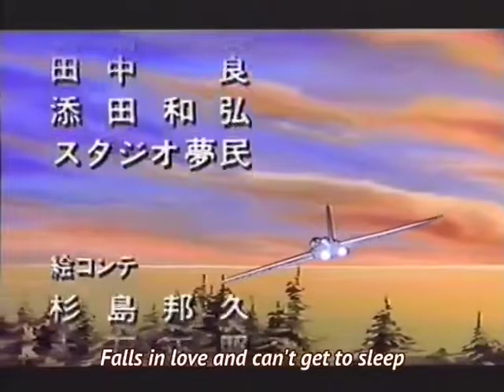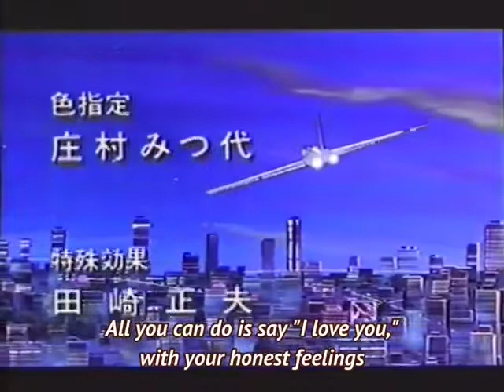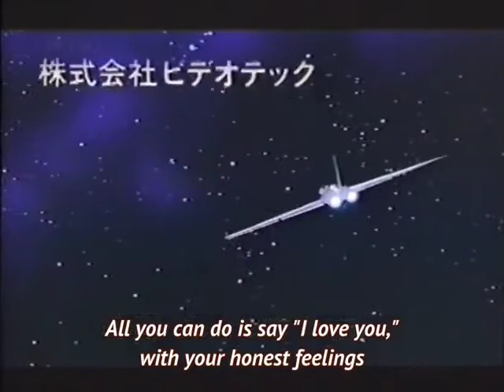Scoopers (1987) Ending Theme